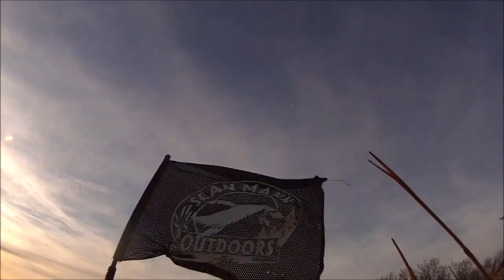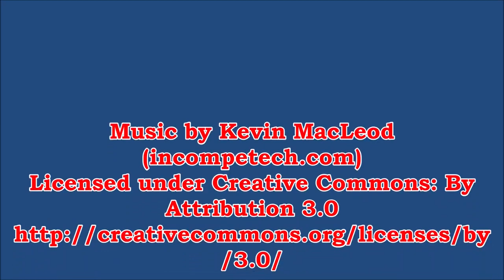In Your Face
When the birds are in your face, it's beautiful.  This was the case on this veterans hunt in Sykesville, Maryland.